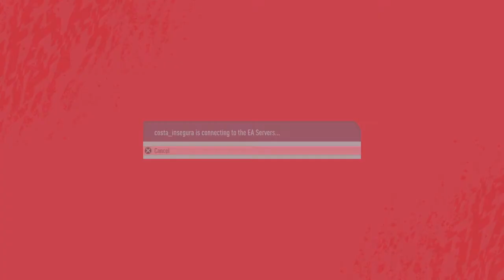Ciprian fifa 20._._.Squad battle 5-0